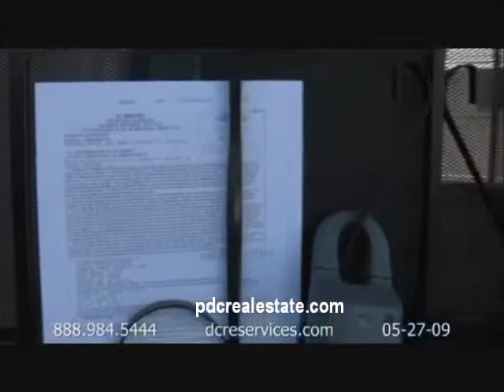SOLD Thrush Avenue, San Leandro, CA 94578